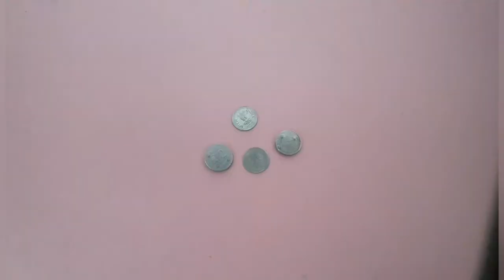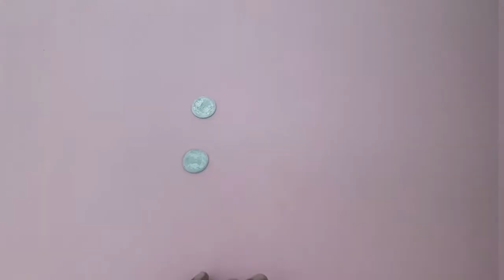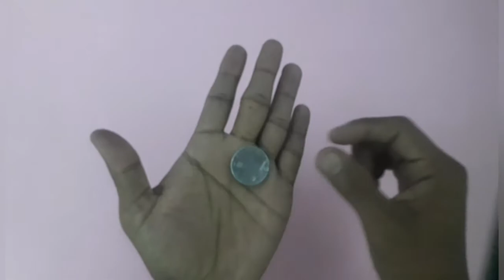Pocket coin knife